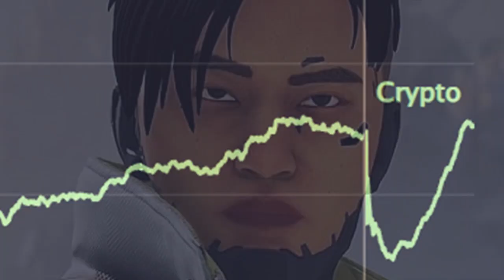This Is GREAT NEWS For Crypto Mains!